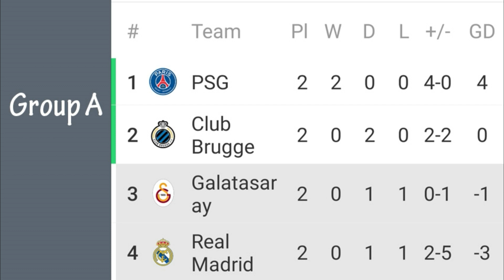Potential Lineup XI Galatasaray Vs Real Madrid for UEFA Champions League 23/10/2019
Galatasaray Vs Real Madrid Potential Lineup,
Galatasaray Vs Real Madrid Predicted Lineup,
Galatasaray Vs Real Madrid Possible Lineup